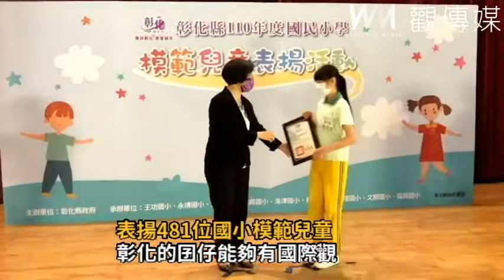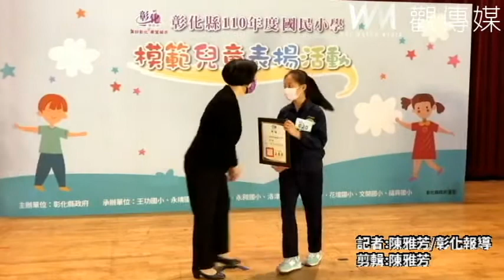彰化的囝仔能夠有國際觀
彰化縣政府舉辦「110年度國民小學模範兒童表揚活動」